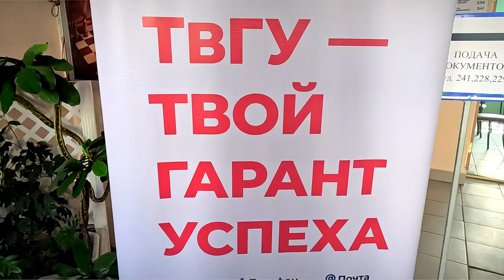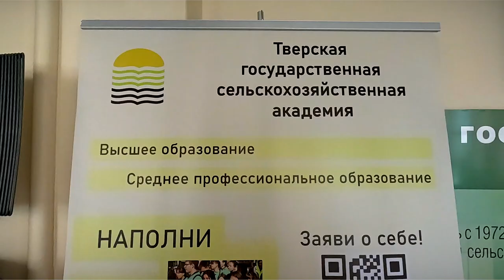Приемная кампания - 2024 в Тверской области